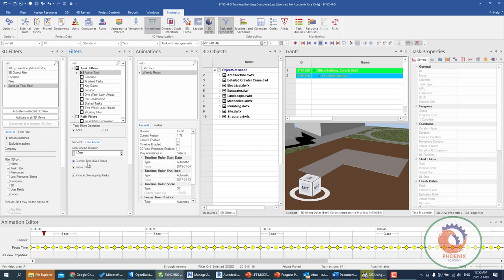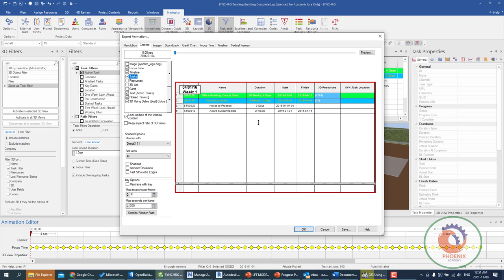SYNCHRO 4D عربي Display Tasks in Animation